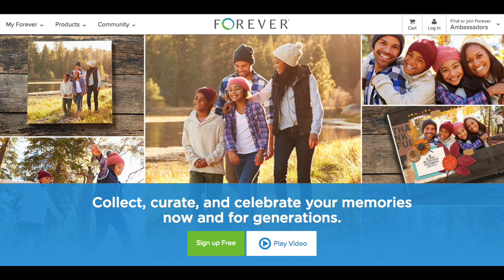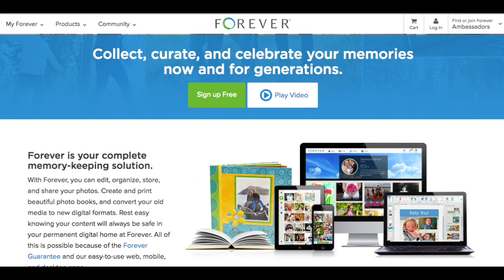Diane Ogle's Forever® Story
Diane Ogle shares her story of why she chose Forever® cloud storage to preserve her photo memories.